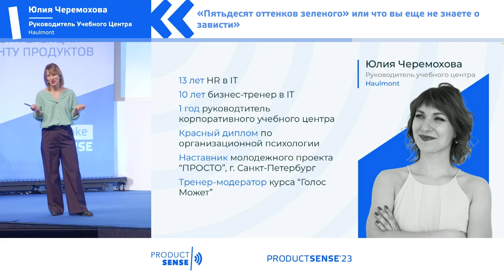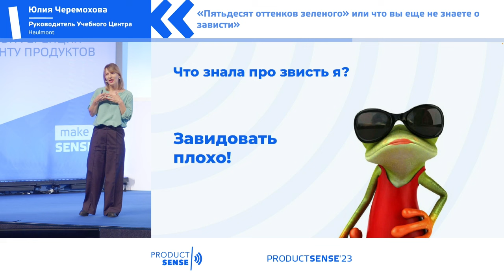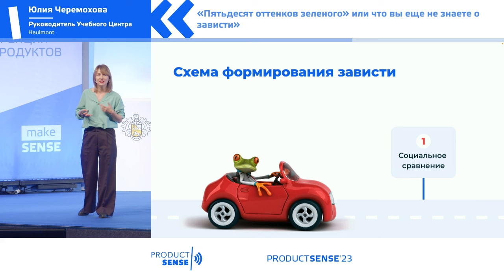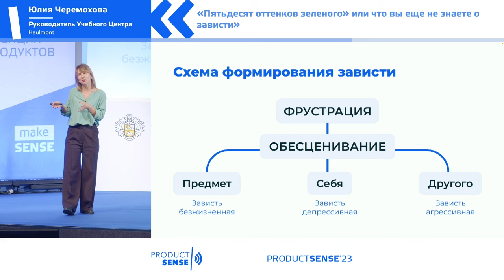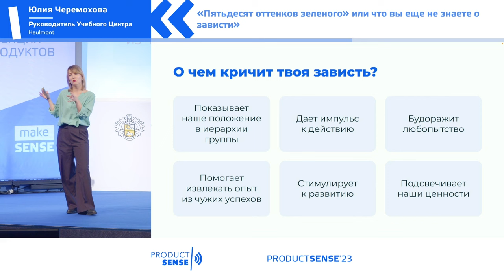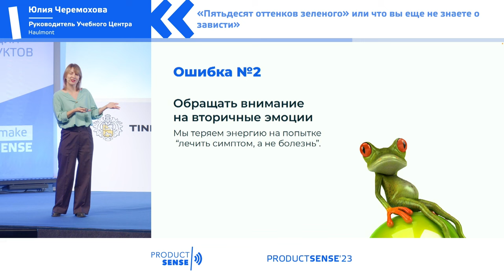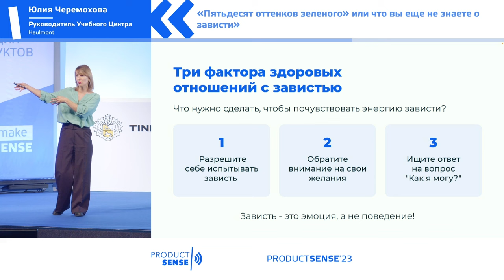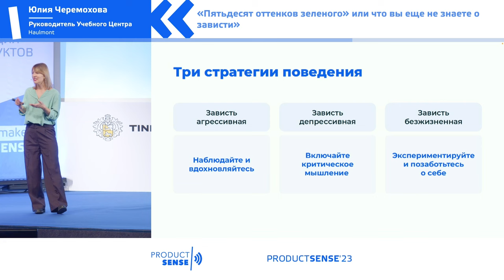Юлия Черемохова // Что еще вы не знаете о зависти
"Пятьдесят оттенков зеленого" или что еще вы не знаете о зависти

Юлия Черемохова, T&D консультант, Skyeng

Запись доклада была сделана на ProductSense'23
ProductSense - крупнейшая в России и СНГ конференция по менеджменту продуктов